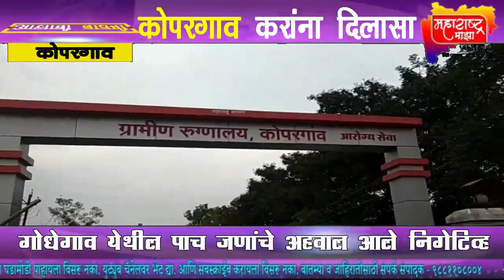कोपरगाव - गोधेगाव येथील पाच जणांचे अहवाल आले निगेटिव्ह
Maharashtra Maza Times